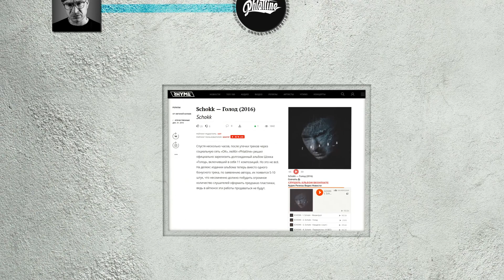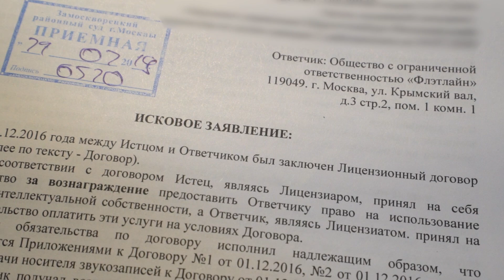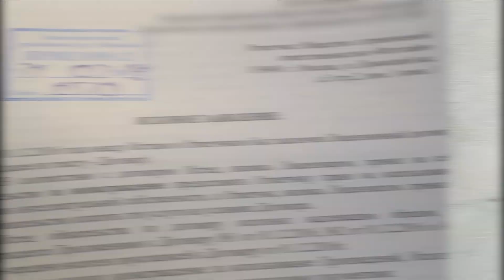Schokk выиграл судебный процесс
"Я очень рад, что всё закончилось. Я свободный артист, весь каталог принадлежит мне. Хорошо смеется тот, кто смеется последний"

Юридическая поддержка - Издательство ДЖЕМ - copyright(собака)jamgroup.ru